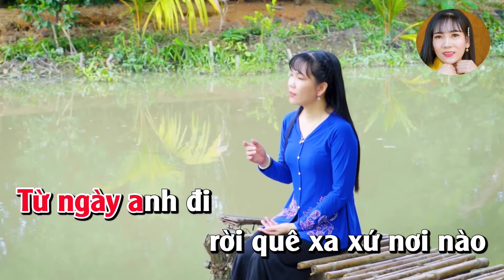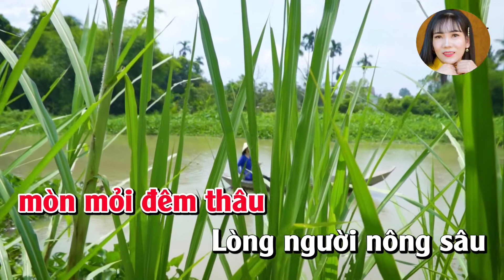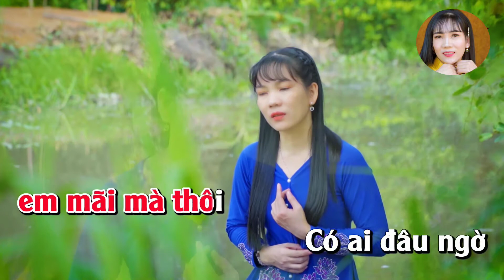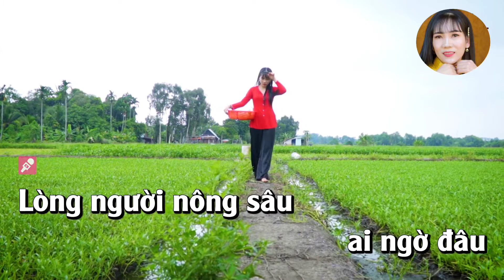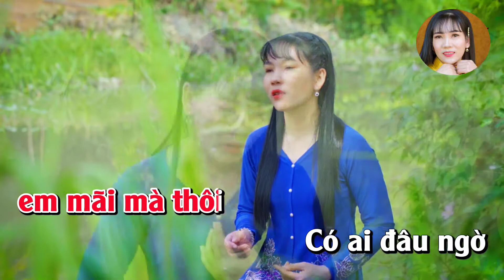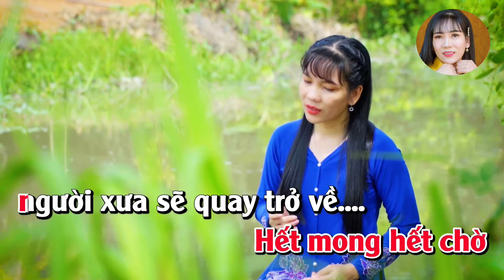KARAOKE | ĐÒ LỠ BẾN YÊU | TONE NỮ(EM)| ST & TB: MỸ NHUNG | BEAT GỐC | SÁNG TÁC MỚI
🌺🌺 Chào mừng các bạn đến với kênh mới của Mỹ Nhung Cover, đây là kênh âm nhạc giải trí hay nhất về thể loại dân ca bolero trữ tình.. Mong được các bạn ủng hộ, hãy LIKE và ĐĂNG KÝ KÊNH ủng hộ N nhé. Chân thành cảm ơn các bạn ♥♥

👉👉Ca khúc thuộc bản quyền của Mỹ Nhung Cover.